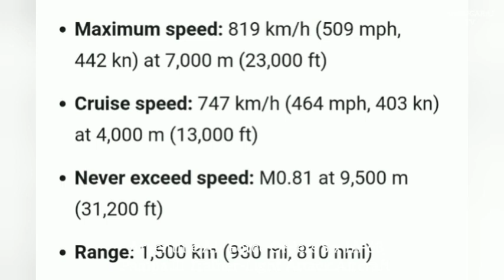Argentine Air Force Orders Six IA-63 Pampa III Trainer-Light Attack Aircraft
The Argentine Air Force has ordered six new IA-63 Pampa III Block II trainer-light attack aircraft besides upgrades to three IA-63 Pampa II from a domestic company, Argentine Aircraft ‘Brigadier San martin’ (FaDeA).